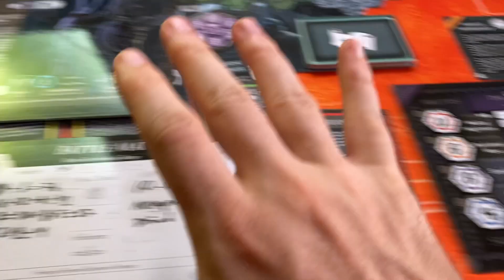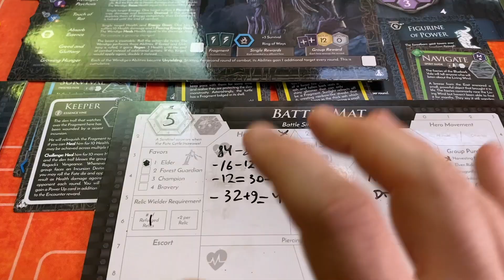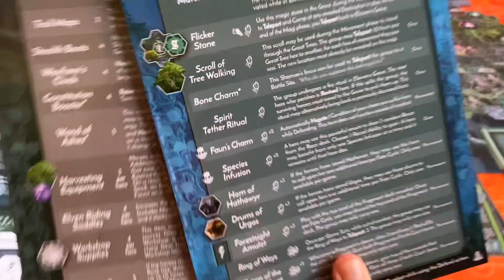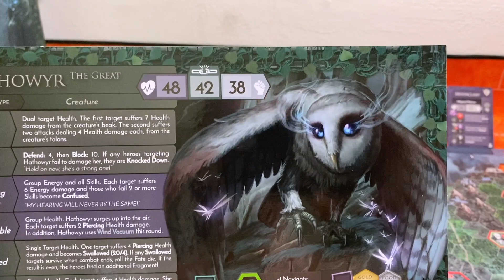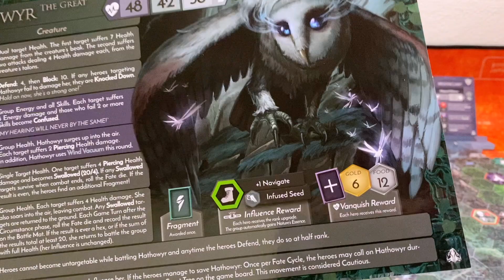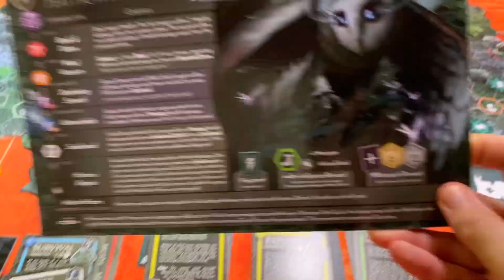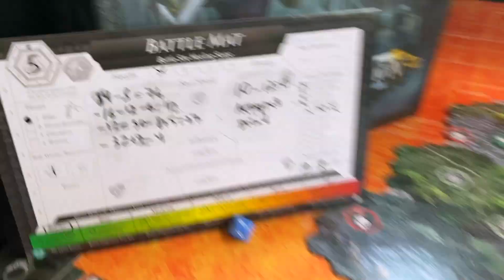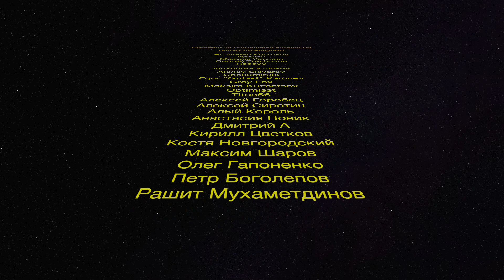Hexplore It FOA - первое впечатление от игровой системы Хексплор Ит.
Несколько слов сразу после первой партии. Впечатление от игры Hexplore IT The Forests of Adrimon